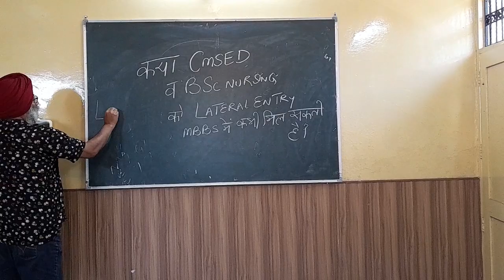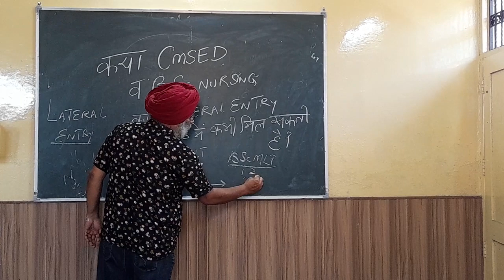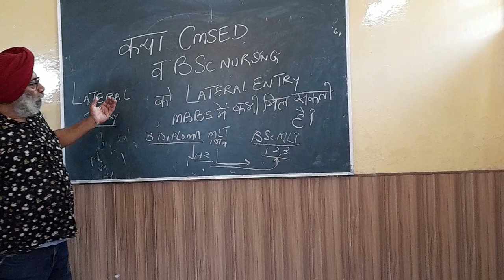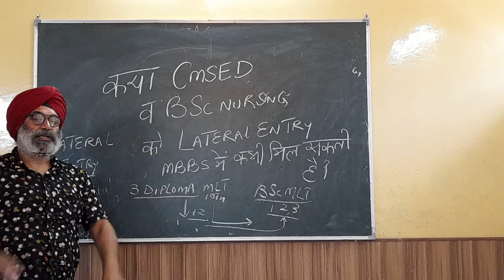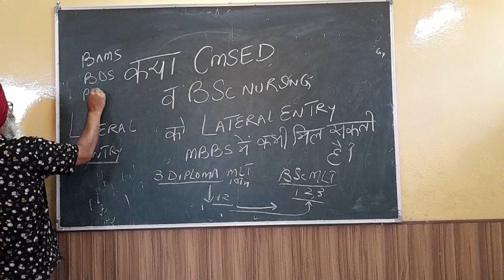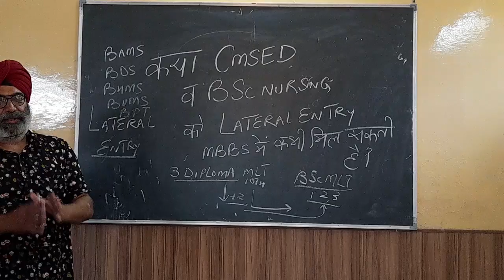IS THERE ANY POSSIBILITY OF LATERAL ENTRY INTO MBBS IN FUTURE FOR CMSED AND BSC NURSING HINDI